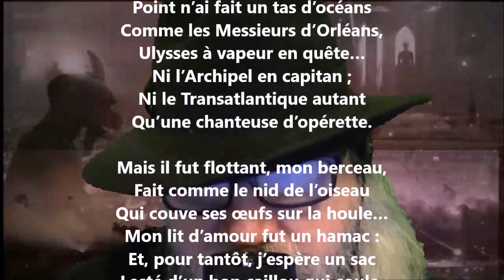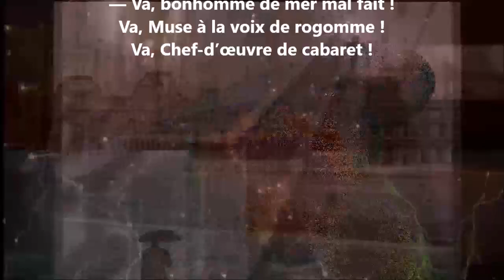Point n’ai fait un tas d’océans (Gens de mer) - Tristan Corbière lu par Yvon Jean